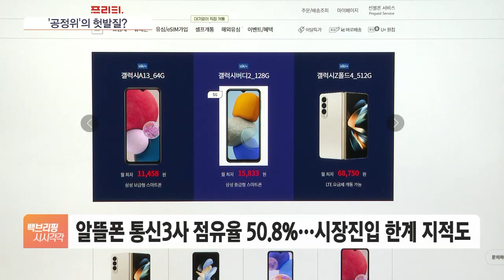공정위 설익은 통신비 대책…대리점 부담만 키웠다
[앵커]

현재는 단말기유통구조개선법, 이른바 단통법에 따라 스마트폰값의 15%를 넘는 지원금을 받으면 불법입니다.

공정거래위원회가 이통3사 과점을 깨겠다며 이 지원금을 30%로 높이는 등 제도 개선방안을 마련하기로 했습니다.

다만 늘어나는 지원금 부담은 통신사가 아닌 대리점 몫이어서 당초 정책 취지와는 거리가 있어 보입니다.

강산 기자, 한기정 공정거래위원장이 어제 윤석열 대통령에게 통신기업들의 '독과점 해소' 방안을 보고했죠?